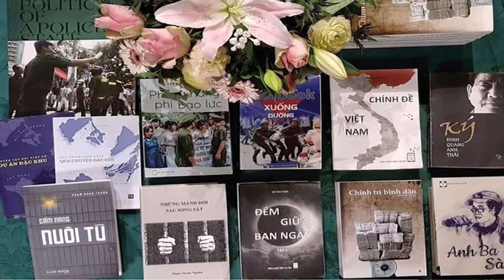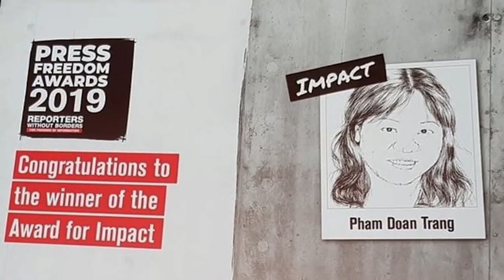Hiệp hội Nhà xuất bản Quốc tế: 'Kính phục Đoan Trang, lên án chính phủ VN'